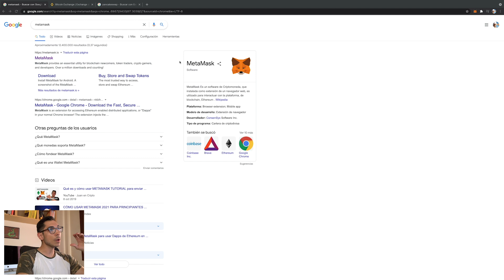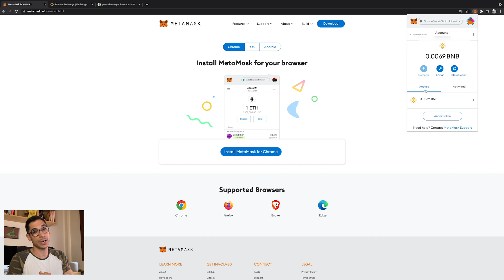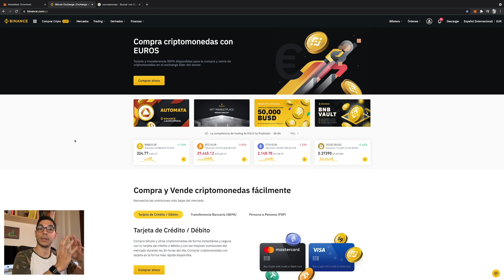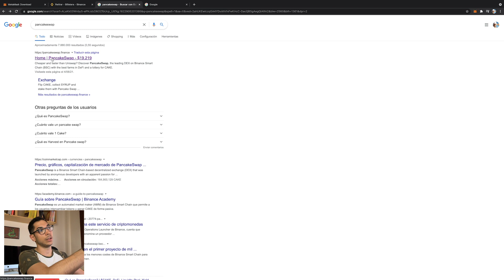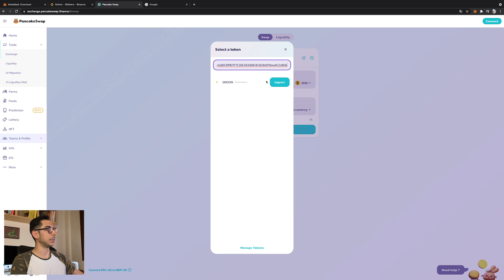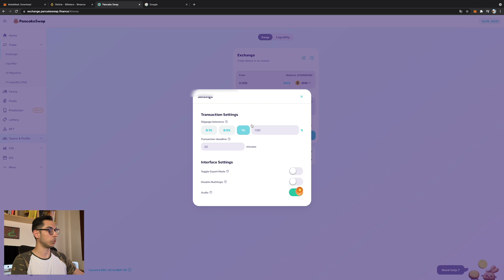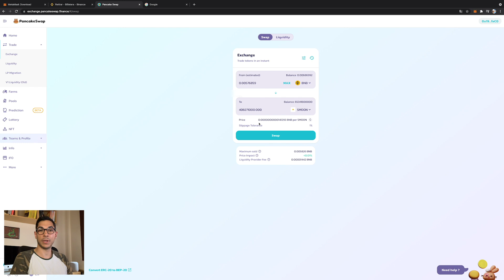¿Cómo comprar TOKENS en PANCAKE SWAP con Metamask? [2025]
Aprende en sencillos pasos cómo comprar cualquier Token a través de Metamask en 2026.

🚨Copia los siguientes Datos🚨
Nombre de la Red: Binance Smart Chain Mainnet
ID de Cadena: 56
Símbolo: BNB
Código del Token que quieras añadir (lo encuentras en Coinmarketcap)